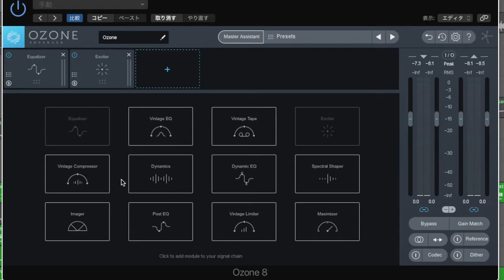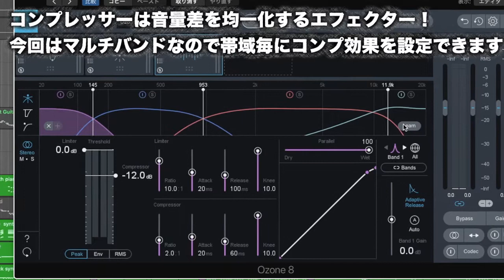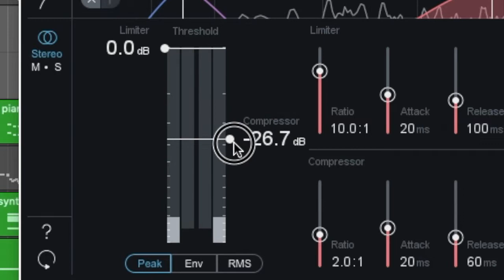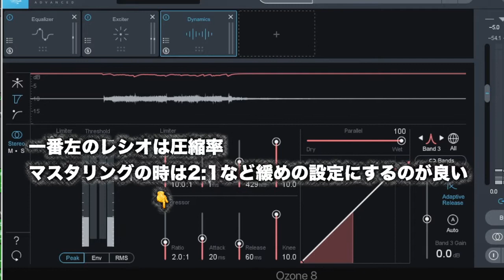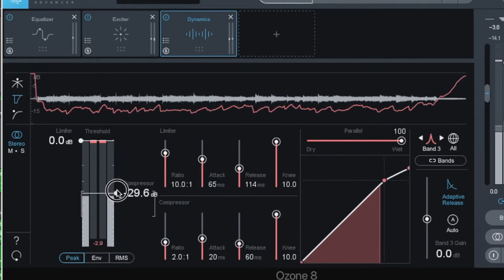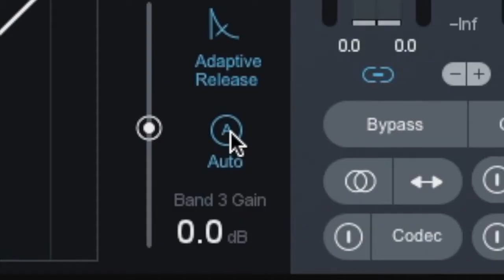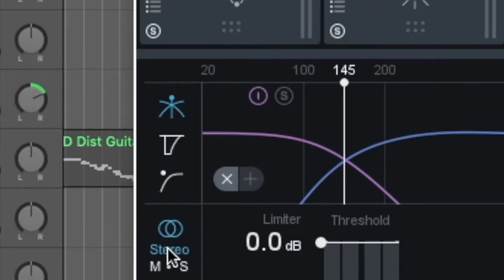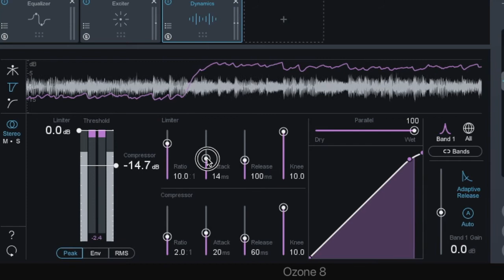iZotope OZONEでマスタリング 実践！Dynamics編（マルチバンドコンプレッサー）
⭕️iZotopeオススメバンドル Music Production Suite 6

iZotope社のオールインワンマスタリングツールOZONE（オゾン）シリーズ
楽曲のミックスが終わったら必須作業のマスタリングで活躍する
dynamics機能

これはマルチバンドのコンプレッサー&リミッターです。
慣れないと音変化がわかりにくい部類のエフェクターなので
苦手意識を持っている方も多いエフェクターですが
じっくり画面と音で変化を確認しながら説明しています！

マスタリングにおいてどの様に設定すれば良いのか
考え方やコツなども実践として説明していますのでご安心ください！